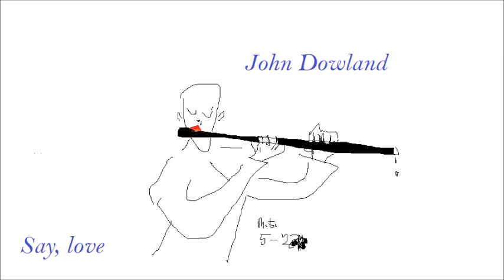John Dowland: Say, love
für 4 Stimmen gespielt mit Querflöte und Waldhorn von EINhorn.zollikerberg